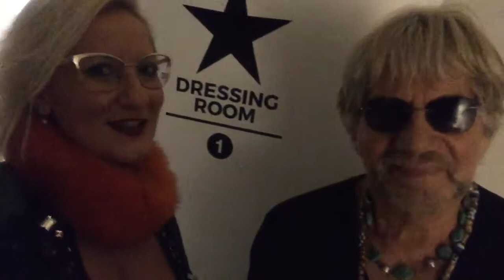Tony Esposito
Tony Esposito in concerto a Milano @irinatirdea @iris_by_irina_tirdea @irispresstv @tony_esposito_2